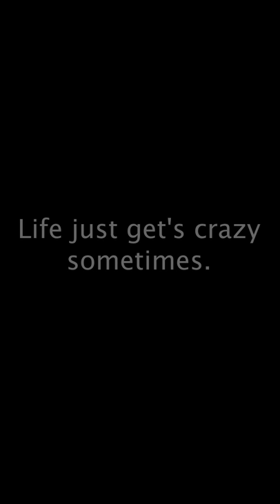Instagram Vlog Compilation #6